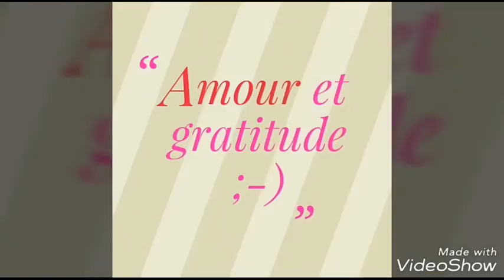4 clés pour te sentir bien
La video d'aujourd'hui porte sur 4 principes (clés) à adopter pour se sentir bien en tout temps, du moins le plus souvent possible.
Quand on veut vraiment apprécier chaque journée qui passe à sa juste valeur, la croquer à pleine et goûter les bons moments qui passent.

1) La gratitude. Tous les matins au réveil penser à remercier pour cette nouvelle grâce qui nous est offerte de vivre un nouveau jour. vois-tu, dormir est semblable à la mort et se réveiller est semblable à une résurrection. Certains ne réveillent après leur sommeil de la nuit. C'est pour cela qu'il faut remercier la Vie de nous cette nouvelle opportunité de vivre. Le problème c'est qu'on prend souvent les choses que la Vie nous offre gracieusement pour acquis et nous oublions de remercier.  Et qu'on prend les choses pour acquis on devient exigeant avec les autres et on leur en demande plus sans voir ce qu'ils ont déjà accompli pour nous.
C'est pour cette raison qu'il faut toujours manifester de la gratitude pour ce que nous vivons chaque jour.

2) La bienveillance. Se montrer bienveillant envers son semblable nous donne le sourire, nous permettons à l'autre de se sentir apprécié et cela nous donne une meilleure estime de nous mêmes.

3) L'authenticité. Se montrer tel qu'on est nous enlève du stress. Et sans stress on avance beaucoup plus vite dans la vie et ainsi augmenter sa confiance en soi.

4) La reconnaissance. Se montrer reconnaissant quand quelqu'un nous a rendu un service ou nous a fait du bien. Même si du jour au lendemain cette personne change de visage et devient l'être le plus odieux. Le plus important c'est que nous l'avons connu dans ses bons moments.